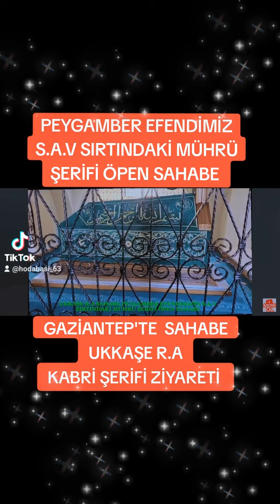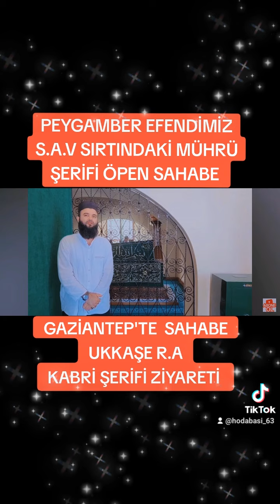Gaziantep'te UKKAŞE R.A SAHABE KABRİ ŞERİFİ ZİYARETİ KURAN TİLAVETİ